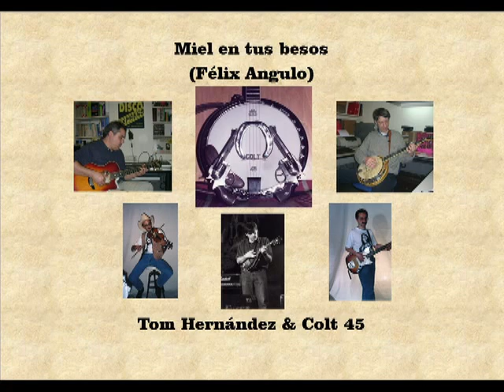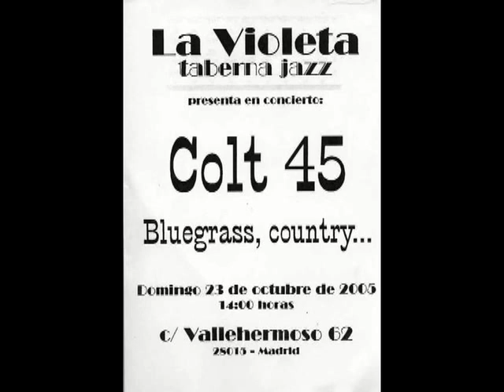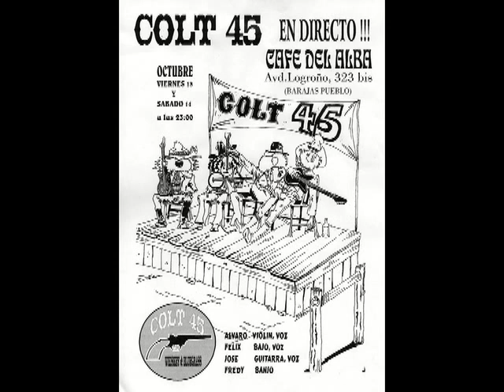Tom Hernández & Colt 45 - Miel en tus besos -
Tercer tema grabado con Colt 45 en 1999. Composición de Félix Angulo.